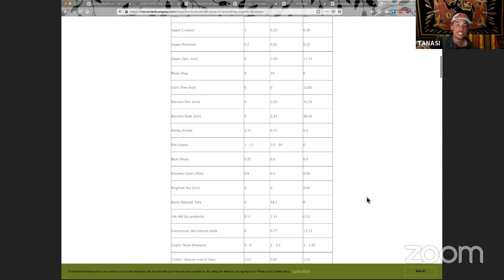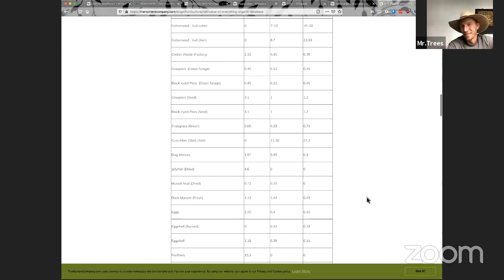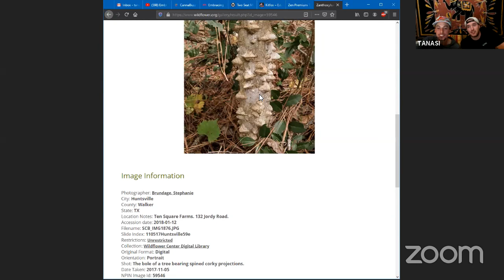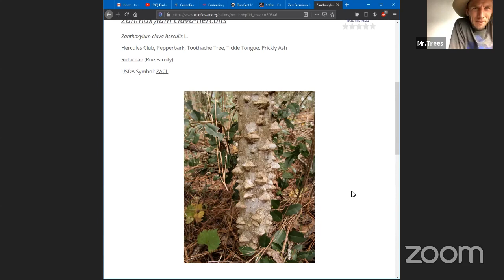Embracing Organics Round 2 with Family Tree Seeds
Join us LIVE Every Thursday at 9pmEST, 7pm MST, 6pm PST on the Embracing Organics YouTube channel! A weekly grow show with special guest, dabs on dabs, bong rips, joint rolling smoke seshes!!! Grow with us as we learn the simple basics of plant  nutrition and all that comes with it. Learning to grow the stank dank.